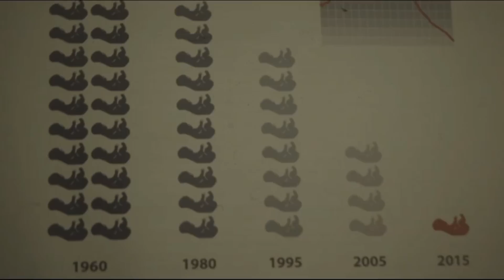Nevermind The Source Material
Hello there! This time I'm talking about tv and films that stretch or disregard the source material-  sometimes for good, sometimes for bad.